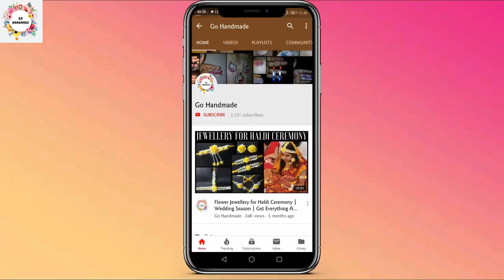DIY Tassel Dreamcatcher | Embroidery Hoop | Go Handmade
Hello friends,

Today I am gonna show you how to make a tassel dreamcatcher with an embroidery hoop.

I got the embroidery hoop done my dear friend - LIZA.
Check her out on instagram - @bowandtassel.
And get your embroidery hoop done by her.

Thanks,
Go Handmade